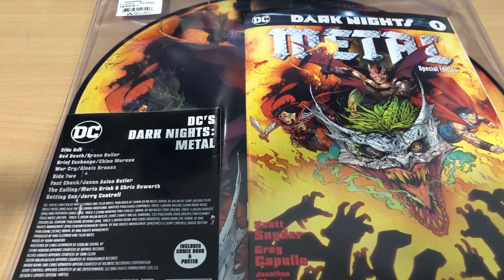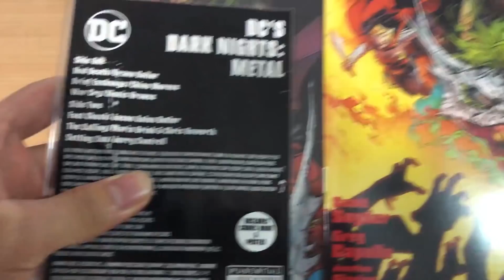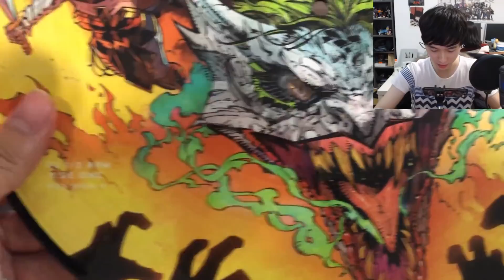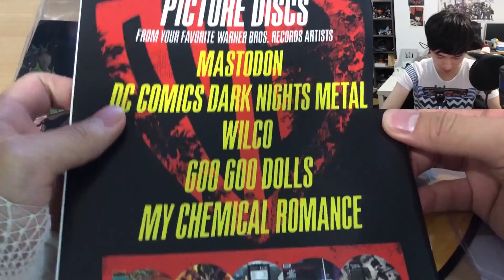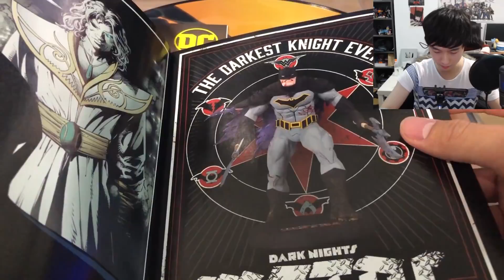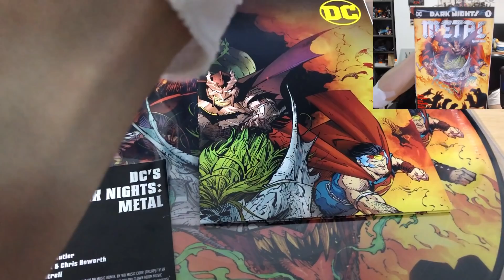《帥狗》超級英雄粉絲最狂收藏，居然不用1000元！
作為一位超級英雄漫畫迷，這個時髦產品我還不買爆!
黑膠唱片+期刊一本+小型海報，不到1000$，只要845$，大推粉絲入手的優質蒐藏!